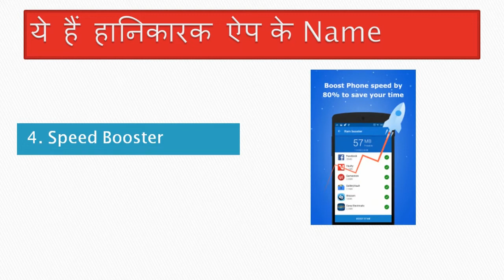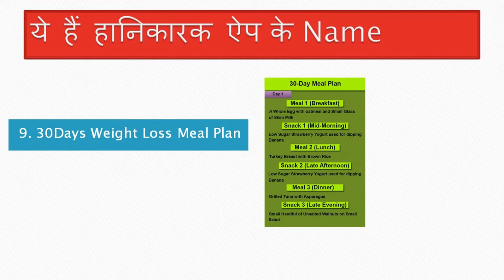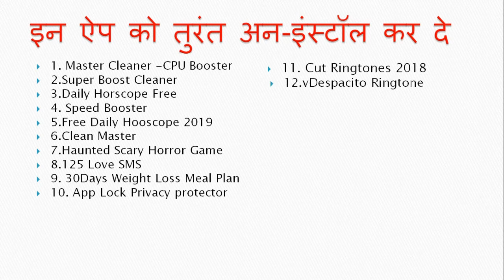15 Dangerous Mobile Apps 2018 | CODERBABA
15 harmful apps for android mobile |you should uninstall immediately.
Don't install these 15 malicious mobile apps.

Hello everyone .be safe watch this video and known bad android apps and you should uninstall immediately for safety purpose .

GOOD LUCK